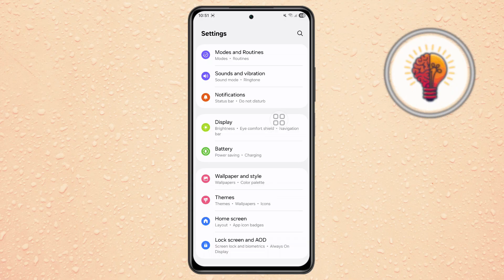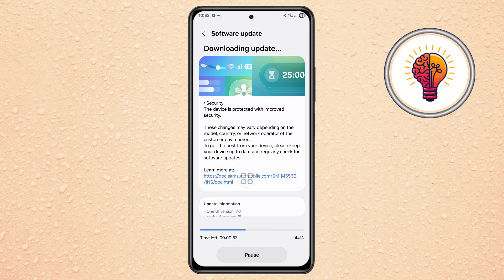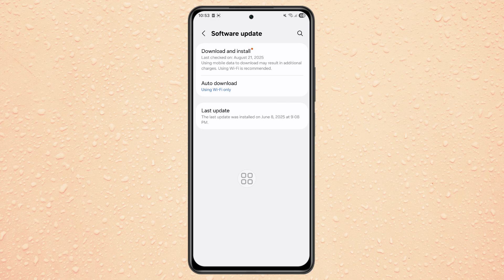How To Update ONE UI 8 On Samsung Galaxy S21 Ultra – Step by Step Guide 2025!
Discover how to update your Samsung Galaxy S21 Ultra to the latest ONE UI 8 in 2025! This video provides a complete step-by-step guide to ensure your device runs smoothly with the newest features and improvements.

In this tutorial, we cover everything from checking your current software version, preparing your device, downloading the update, and safely installing ONE UI 8. By the end, your Galaxy S21 Ultra will be fully optimized with the latest Samsung interface.